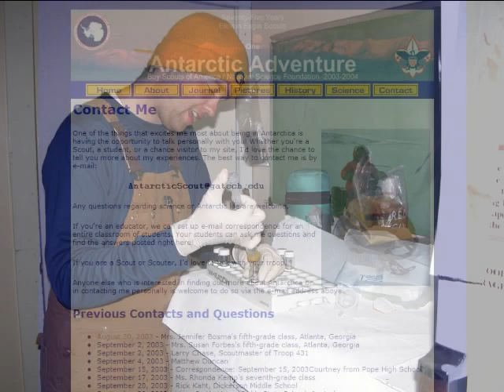Brad, United States (127431)